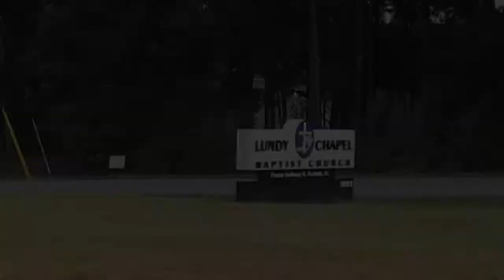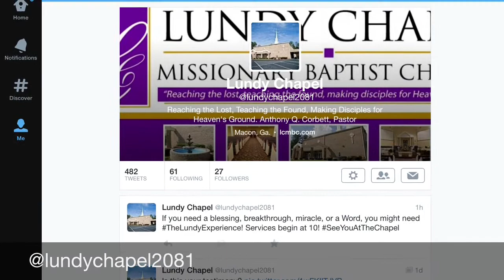The Lundy Experience - Keep Rowing!